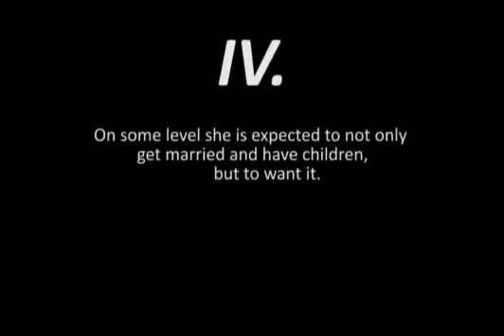Greek-American Stereotypes: The Non-Conformist Woman 04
I do not claim any rights to material from films and music in this video! It is created as research for my dissertation at the University of Lincoln UK.
Δεν διατηρώ δικαιώματα για τις ταινίες και τις μουσικές που περιλαμβάνονται στο βίντεο! Δημιουργήθηκε στα πλαίσια έρευνας για την πτυχιακή μου στο πανεπιστήμιο του Λίνκολν της Αγγλίας.